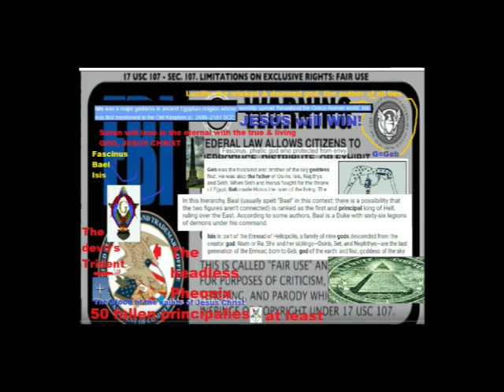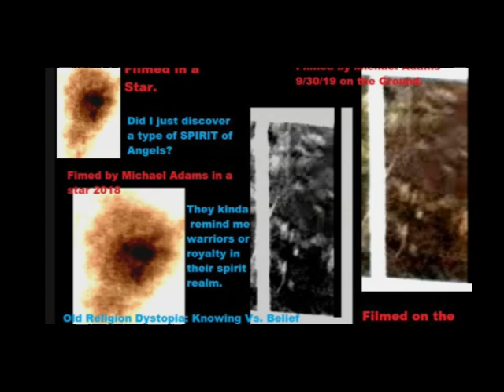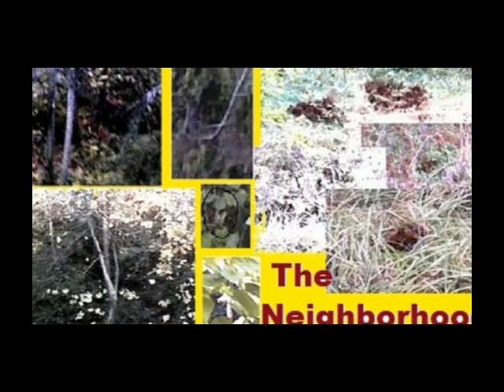Tales of Bigfoot Mating with Woman